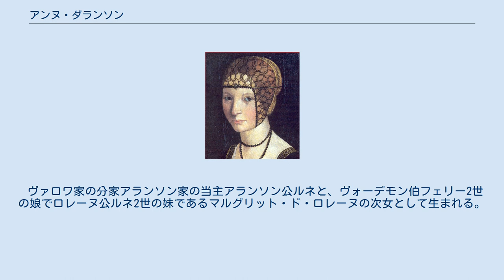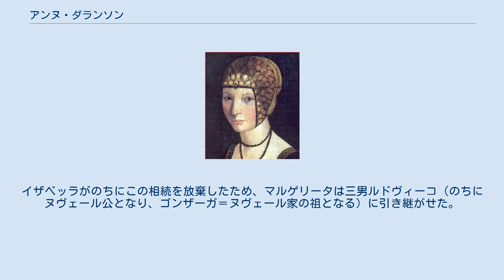アンヌ・ダランソン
アンヌ・ダランソン（Anne d'Alençon, 1492年10月30日 - 1562年10月18日）は、イタリアのモンフェッラート侯グリエルモ9世の妃。
イタリア語名アンナ・ダレンソン（Anna d'Alençon）。
 ヴァロワ家の分家アランソン家の当主アランソン公ルネと、ヴォーデモン伯フェリー2世の娘でロレーヌ公ルネ2世の妹であるマルグリット・ド・ロレーヌの次女として生まれる。
アンヌが誕生して2日後に父が死去した。
 1501年にグリエルモと婚約し、1508年10月にブロワの聖ソヴール教会で結婚した。
2人の間には3子が生まれた。
 1517年、長女マリーアがマントヴァ侯フェデリーコ2世・ゴンザーガ（イザベラ・デステの子）と婚約した。
この結婚はのちに、マリーアがフェデリーコの愛妾イザベッラ・ボスチェッティを毒殺しようとしたと夫に訴えられ、解消された。
 1518年にグリエルモが没し、幼いボニファチオが侯位を継いだ。
アンヌは、息子の突然の事故死（1530年）まで摂政を務めたが、新しい侯に亡夫の弟ジョヴァンニ・ジョルジオがカザーレ司教から還俗して即位したため引退した。
 ボニファチオが死んだことで、再びフェデリーコはマリーアと結婚することを考え始めた。
1530年にマリーアは若くして死んだため、その妹マルゲリータに結婚を申し込んだ。
アンヌはゴンザーガ家と縁続きになることを重要視し、1531年にマルゲリータはフェデリーコと結婚した。
 1533年、ジョヴァンニ・ジョルジオが庶出の男子を残したのみで死んだ。
一侯国の継承問題にもかかわらず、ハプスブルク家、ゴンザーガ家、サルッツォ侯国、サヴォイア家がそれぞれ侯位を請求することになった。
実質的には、モンフェッラート侯国はスペインの支配下に入った。
1536年、神聖ローマ皇帝カール5世は、マルゲリータ・パレオロゴとその夫フェデリーコ2世ゴンザーガを侯国の支配者として認めた。
このため、アンヌが娘夫婦の名代としてモンフェッラート侯国の実質的な支配者となった。
1540年にフェデリーコがマルミローロで死に、7歳の息子フランチェスコがモンフェッラート侯位とマントヴァ公位を継いだ。
マルゲリータ・パレオロゴは、夫の弟エルコレ・ゴンザーガ枢機卿とともに摂政となった。
 アンヌは公の場から引退すると、カザーレ・モンフェッラート（現在のイタリア、ピエモンテ州の町）の彼女の宮殿に隣接した、ドミニコ会派である「シエナのカタリーナ姉妹修道院」に入った。
 1525年、アランソン公シャルル4世が早世した。
シャルル4世と妻マルグリット・ド・ヴァロワ（フランス王フランソワ1世の姉、再婚してアンリ4世の母ジャンヌ・ダルブレをもうける）との間には子がなかったため、私的財産がシャルルの妹たち、アンヌと姉フランソワーズ（アンリ4世の祖父ヴァンドーム公シャルルの妻）に残された。
アンヌは、このアランソン家の遺産を孫娘イザベッラ・ゴンザーガ（マルゲリータとフェデリーコの長女）に相続させた。
イザベッラがのちにこの相続を放棄したため、マルゲリータは三男ルドヴィーコ（のちにヌヴェール公となり、ゴンザーガ＝ヌヴェール家の祖となる）に引き継がせた。